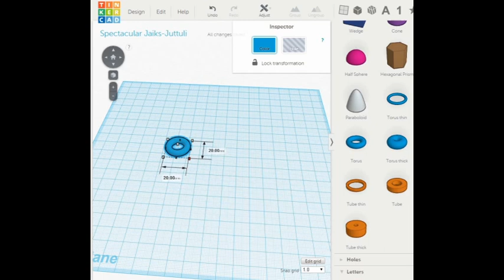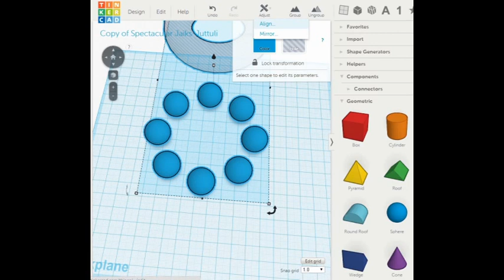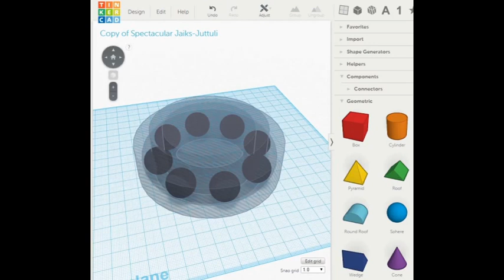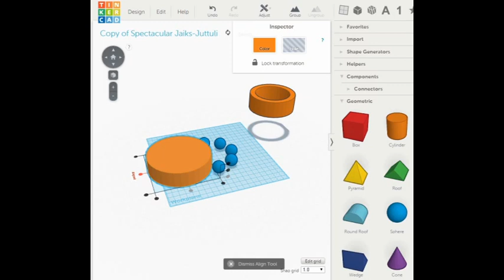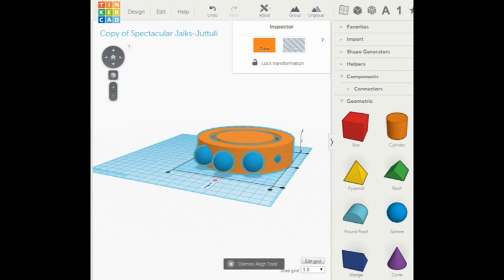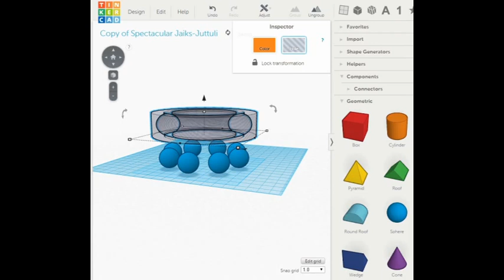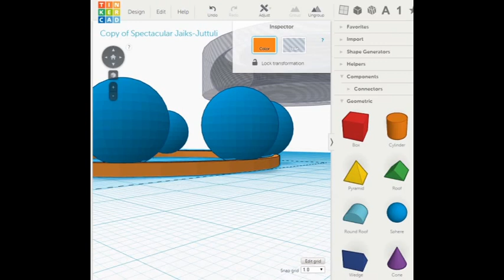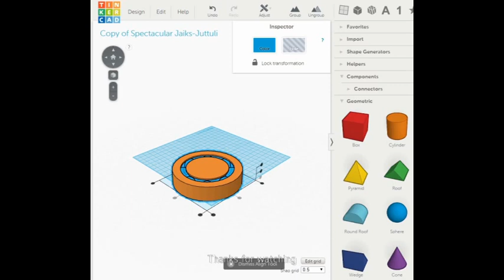Tinkercad: How to make a ball gear easy for 3D printing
Tutorial how to create a ball gear with tinkercad for a 3d printer